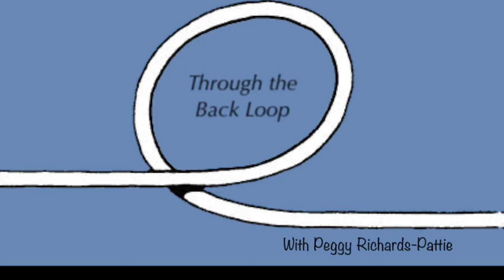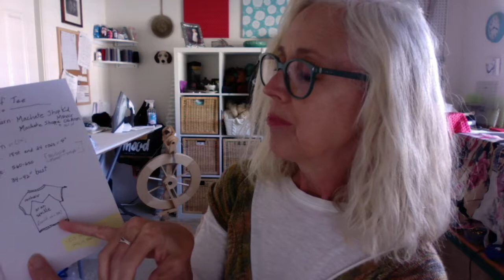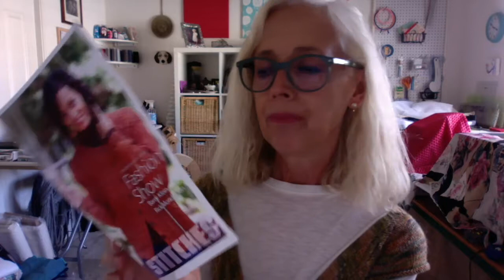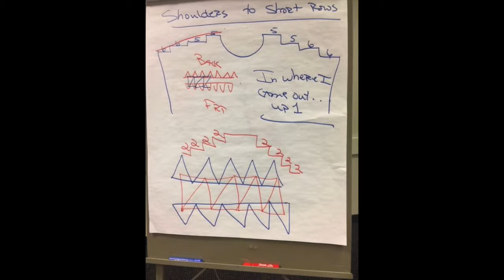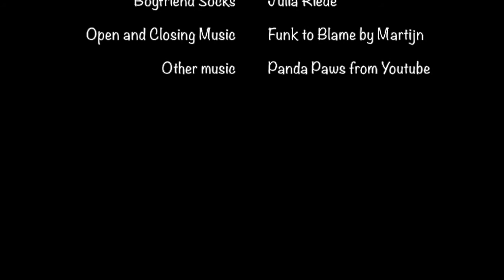Episode 3 Stitches SoCal 👏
This podcast highlights my trip to Stitches SoCal as well as other knitting and sewing endeavors.